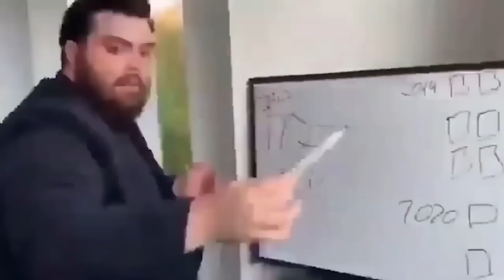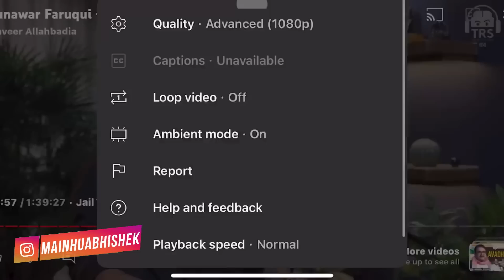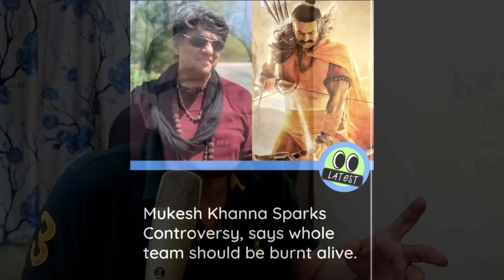TRIGGERED INSAAN SUPPORTS FUKRA INSAAN | MUNAWAR FARUQUI ON JAIL | URFI JAVED | EMIWAY BANTAI!